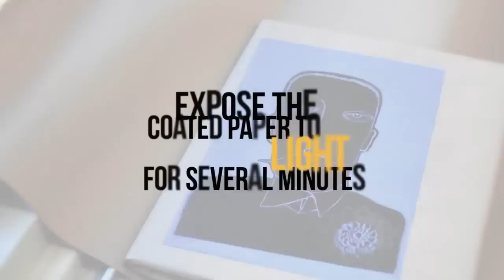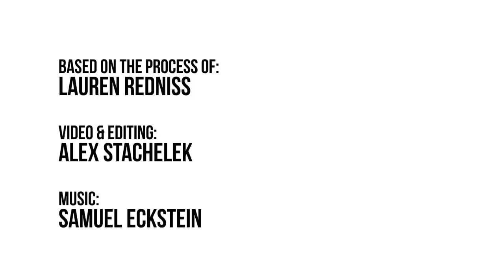Radioactive: How to Make a Cyanotype Print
Video by Alex Stachelek. Music by Samuel Eckstein.

This is one of four videos produced by students at Parsons the New School for Design in collaboration with The New York Public Library and artist Lauren Redniss for "Radioactive," a book, exhibition and website.